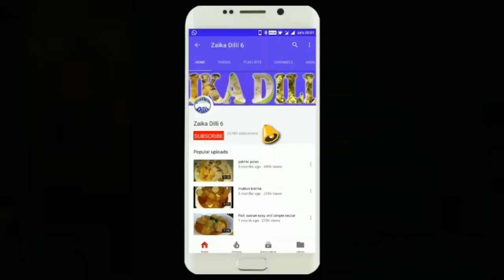Spicy chana chaat recipe : 2 method in 1 video || Ramazan special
Recipe -
-gravy chana recipe -
Brown chickpeas(kale chane) - 100gm
Boiled potato(ubla aloo) - 1 small
chopped onion (kati hui pyaz) - 1 small
chopped tomato(kata hua tamatar) - 1 small
coriander leaves(dhania patti) 1/2 fist
chat masala - 1/2 tsp
kashmiri red chilli powder(lal mirch powder) - 1/2 tsp
tamarind pulp(imli ka guda) - 1 tbsp
salt(namak) - 1 pinch

-chana dry spice chaat -
lehsun ki chutney(garlic and red chilli dip) - 1 tbsp
kashmiri red chilli powder(lal mirch powder) 1/4 tsp
cumin(zeera) 1/4 tsp
lemon and peanuts for garnishing